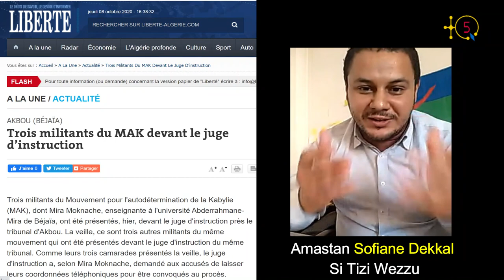Maître Sofiane Dekkal: "Certains avocats refusent de plaider la cause des indépendantistes kabyles".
Maître Sofiane Dekkal est l'un des avocats des militants indépendantistes kabyles. TQ5 l'a appelé pour nous donner l'état des lieux par rapport à l'acharnement des autorités policières et judiciaires algériennes à l'égard des indépendantistes kabyles.

TQ5 Media